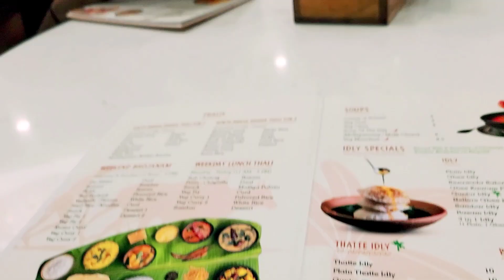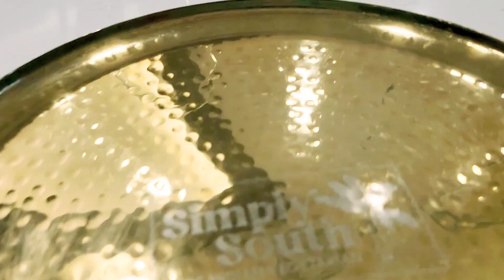Guptha navratrulu || prasadam || Family outing